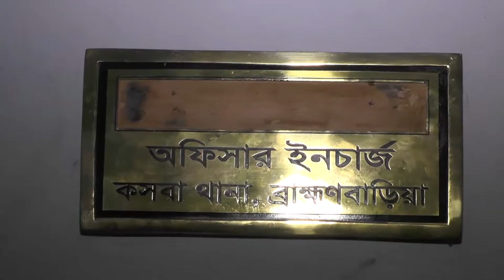ব্রাহ্মণবাড়িয়ার কসবায় দেশীয় লৌহার তৈয়ারী ১৮টি কুড়ালসহ ১জনকে আটক করেছে পুলিশ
আকলিমা  রশীদ ঢালী  পিংকী,কসবা প্রতিনিধি, ব্রাহ্মণবাড়িয়া:ব্রাহ্মণবাড়িয়ার কসবায় দেশীয় লৌহার তৈয়ার্রি ১৮টি কুড়ালসহ ১জনকে আটক করেছে থানা পুলিশ।    কসবা থানা পুলিশ গোপন সংবাদে পুরাতন বাজারসুপার মাকের্ট আনন্দ গ্লাস এন্ড হার্ডওয়্যারের দোকানে গত বুধবার রাতে এক অভিযান পরিচালনা করেন। অভিযান পরিচালনা কালে দোকানের ভিতরে থাকা বাজারের দুইটি ছোটু হাত ব্যাগে দেশীয় লৌহার তৈয়ারী   ১৮টি কুড়াল জব্দ করেন।  এবং দোকানের মালিক আলমগীর নামে এক জনকে জিজ্ঞাসাবাদের জন্য আটক করেন।কসবা থানা অফিসার ইনচার্জ মোহাম্মদ লোকমান হোসেন আজ বৃহম্পতিবার টেলিভিশন সাংবাদিকদেরকে জানান,   গোপন সংবাদে তার দোকান অভিযান চালিয়ে ১৮টি কুড়াল পাওয়া যায় এবং দোকানীকে আটক করা হয়। এই ব্যাপারে কসবা থানায় মামলা প্রস্তুতি চলছে।   অপর দিকে দোকানী আলমগীর জানান, কে বা কাহারা আমার দোকানে সুকৌশলে রেখে গেছে আমি কিছুই জানি না। আমি গভীর ষড়যন্ত্রের শিকার।